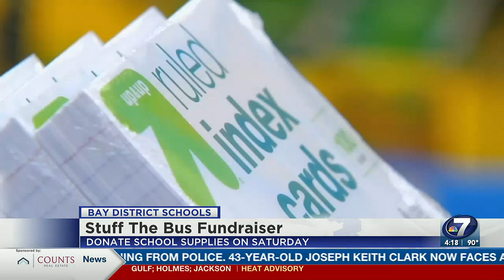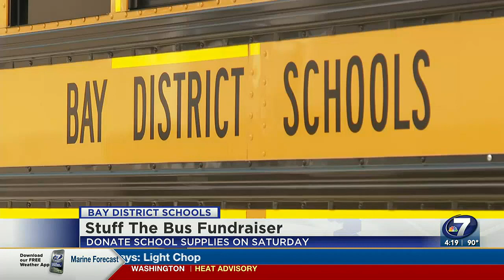Stuff the Bus Fundraiser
United Way hosting a Stuff the Bus Supply Fundraiser.